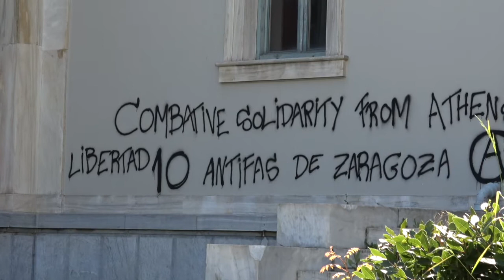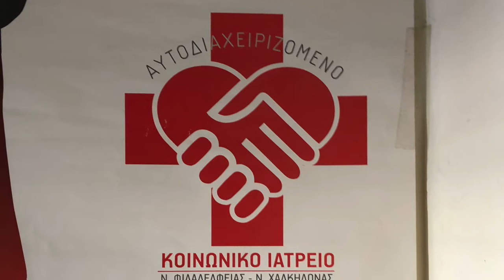Responding to a no-growth economy - the Greek experience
The final segment of the David Fleming documentary looks at the response of people to the harsh austerity conditions in Greece since 2010. They responded by setting up an informal health care system based on solidarity clinics, where doctors and pharmacists in their hundreds gave their time and experience as volunteers.